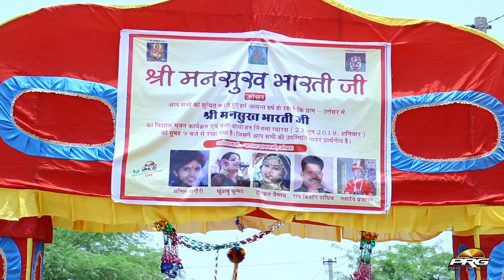उतेसर की धरा पर शिवजी का बहुत ही प्यारा भजन : रामकिशोर दाधीच की मधुर आवाज में Utesar Live 2018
♪ Album : Utesar Live 2018
♪ SINGER - Ram kishor Dadhich
♪ Category : Devotional
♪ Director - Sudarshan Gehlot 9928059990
♪ Producer : Sajjan singh Gehlot 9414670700